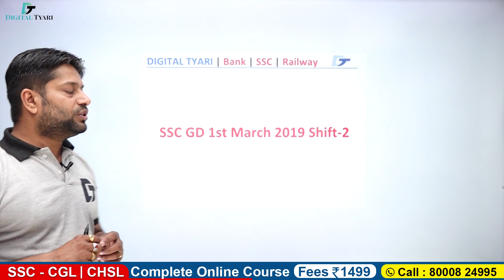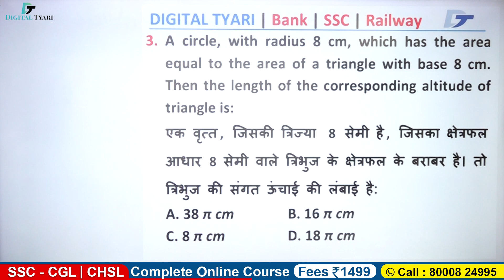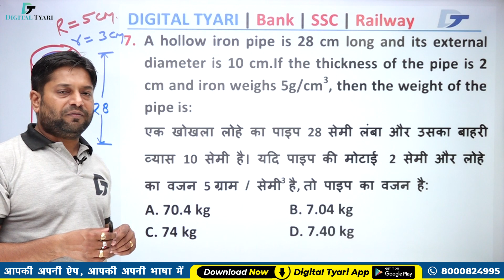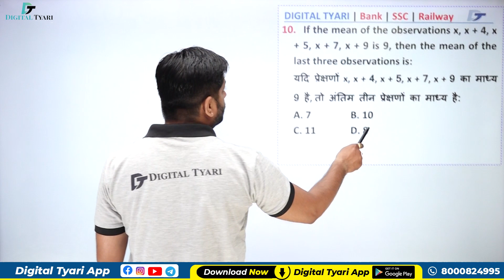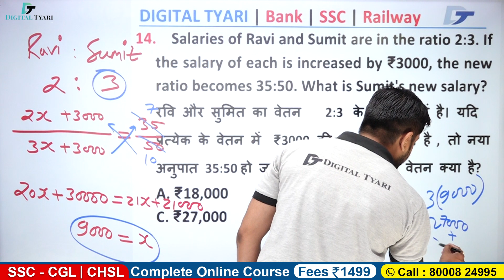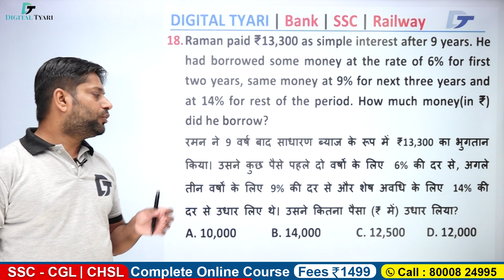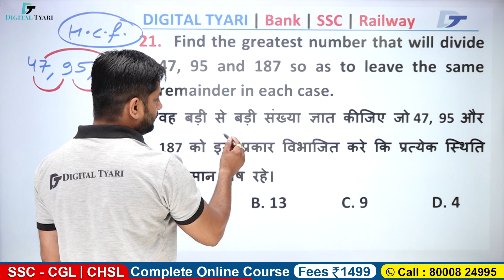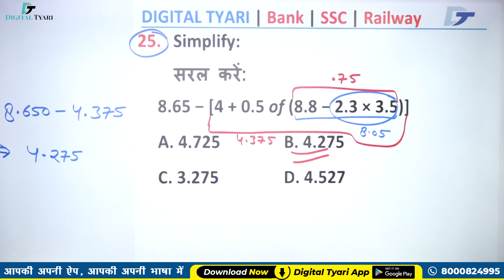SSC GD Constable l Previous Year Paper 1st March 2019 Shift -2 | #02 | Digital Tyari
SSC GD Constable l Previous Year Paper 1st March 2019 Shift -2 | #02  | Digital Tyari | Rakesh Choudhary Sir

Exam: SSC GD Previous year paper Solution
SBI Clerk, SBI PO, IBPS RRB, IBPS Clerk, IBPS PO, LIC.
Subject: Reasoning, Maths, English , GK/GS
Topic Name: Mock TEST

1. DSLR Camera
2. Sony Camcorder
3. Studio Lights
4. Tripod
5. Studio Green screen
6. Microphone